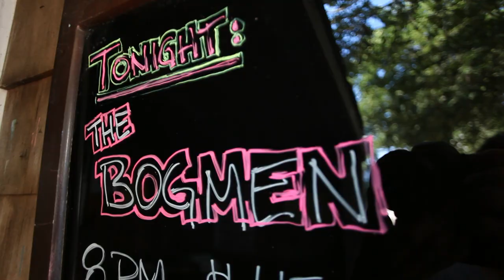The Bogmen - Blue Horse (Music Video)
Music video for Blue Horse from the 'Lookin' for Heaven in the Barrio' EP.

Shot @ the Stephen Talkhouse in Amagansett, LI

Directed, shot and edited : Chris Cassidy (casspix)